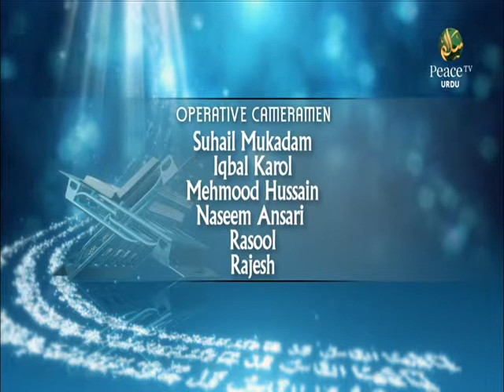Noor E Qur'an, Maulana Ejaz Aslam, Part 109 2